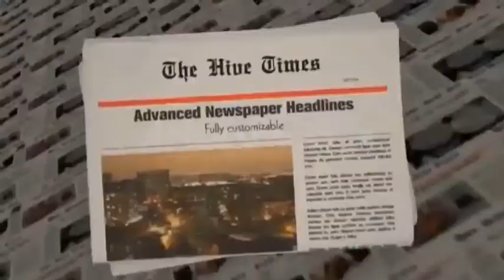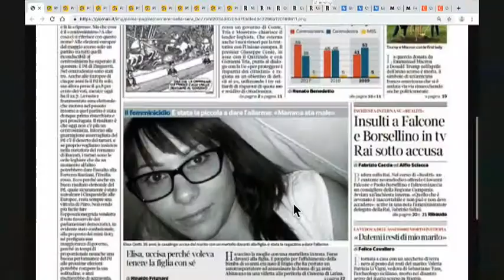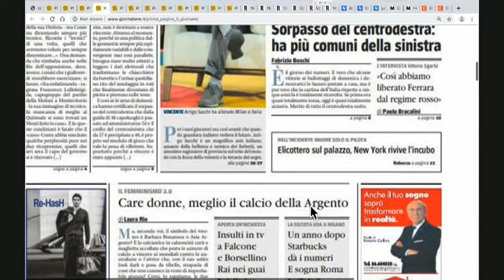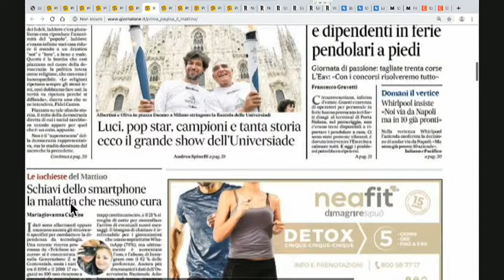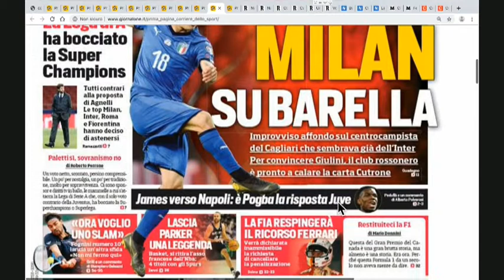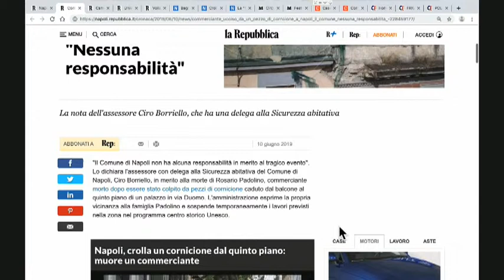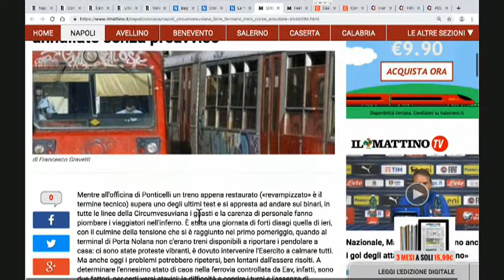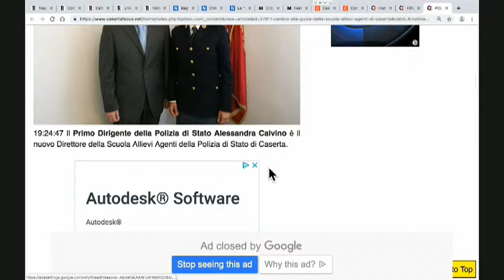DIRETTA RASSEGNA STAMPA 11/06/19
Rassegna Stampa di Martedì 11 Giugno 2019 - Teleprima: Canale 91 dtt.